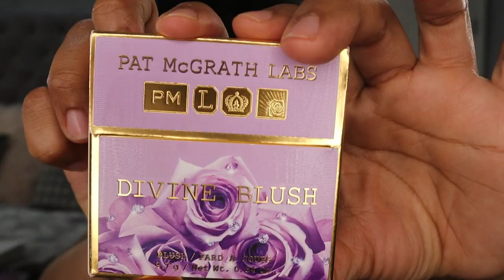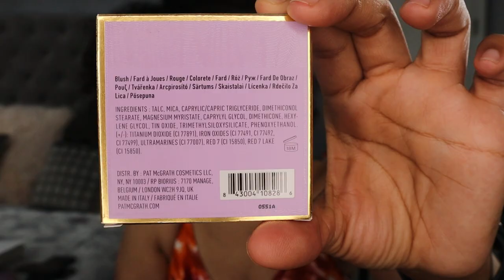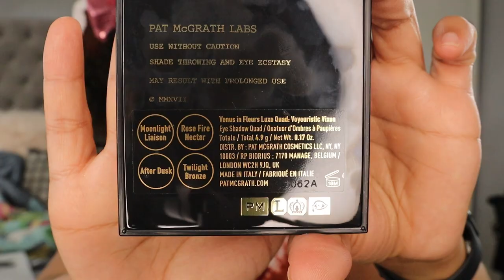PAT MCGRATH DIVINE BLUSH COLLECTION: TRYING ALL 9 SHADES + VOYEURISTIC VIXEN AND DIVINE GLOW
Hey there! What we've all been waiting for is here!I The Pat McGrath Divine Blush Collection! I purchased The Divine Blush Totale, which includes all 9 blushes along with the Voyueristic Vixen Quad and Divine Glow Highlighter! I am really excited to try out this incredible launch from Mama Pat for the first time.  Did you purchase anything from this collection?  What are your thoughts about this release?

(My camera requires an adapter in order to use dslr lenses)